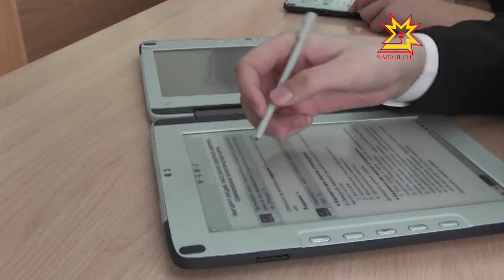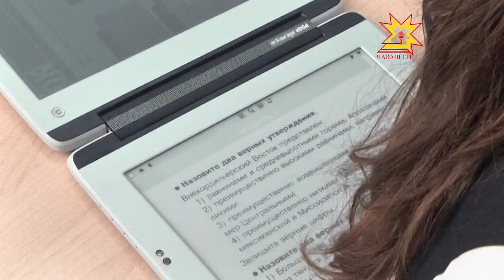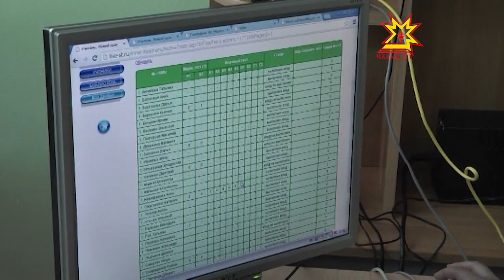Чебоксарская школа №61 стала участником эксперимента по внедрению электронных учебников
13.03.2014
61-я школа города Чебоксары стала участником эксперимента по внедрению электронных учебников. Новые технологии в образовательной системе пока осваиваются учениками 6-х и 7-х классов по четырем предметам.